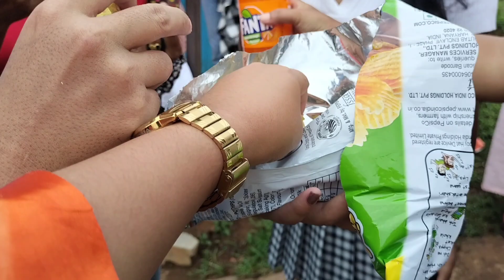outing with my cousins sister's to 📍NONGMAHIR(MEGHALAYA)😍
hello everyone welcome back to another vlog video i hope y'all are doing great.
Location : Nongmahir,ribhoi district... meghalaya ❤️